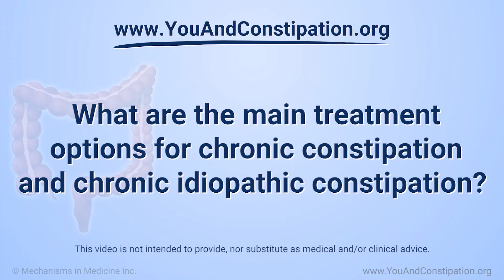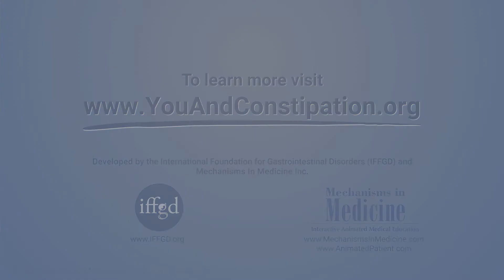What are the main treatments for chronic constipation and chronic idiopathic constipation?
Gastroenterology expert Dr. Satish Rao discusses the main treatments for chronic constipation, including over-the-counter medications. These include stimulant laxatives and stool softeners. He also talks about polyethylene glycol for constipation, and specific FDA-approved medications including lubiprostone, linaclotide, plecanatide, and prucalopride. These drugs are approved for a condition called “chronic idiopathic constipation,” and Dr. Rao discusses the meaning of this term.